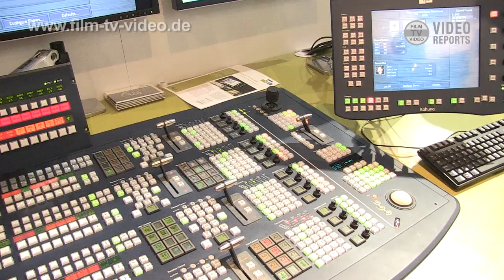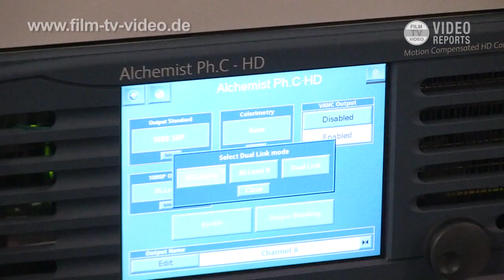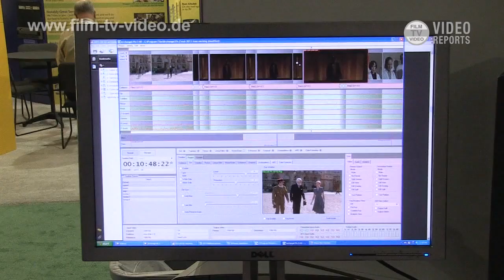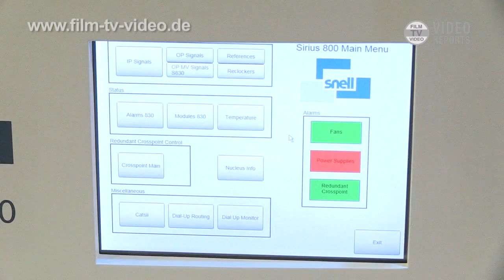NAB2011: Snell zeigt Neuheiten in allen Bereichen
Zur NAB2011 zeigte Snell Neuheiten in praktisch allen Produktbereichen des Unternehmens. Stefan Geradts, Geschäftsführer von Snell in Deutschland, greift die wichtigsten Neuheiten heraus und informiert über den Bildmischer Kahuna 360, das Restaurierungssystem Archangel, Channel-in-a-Box-Systeme auf Basis von Ice und Morpheus, sowie über die Kreuzschiene Sirius 830.